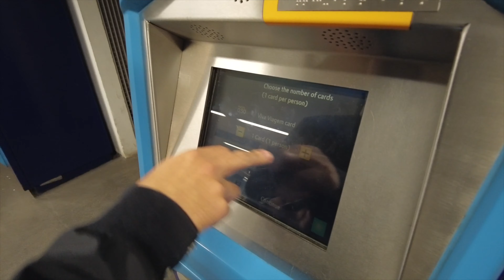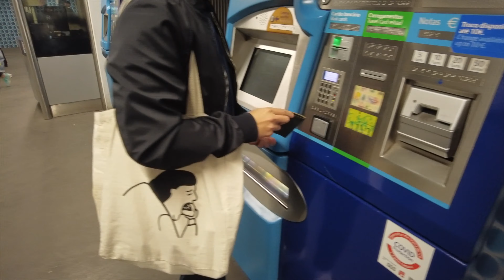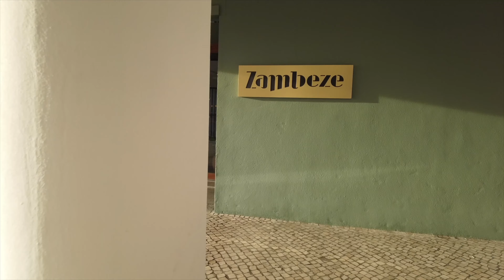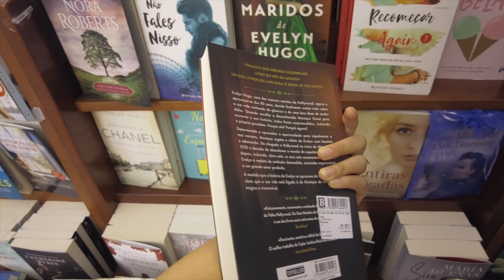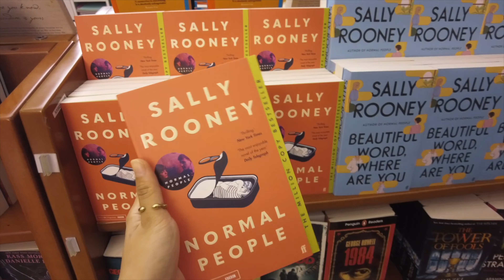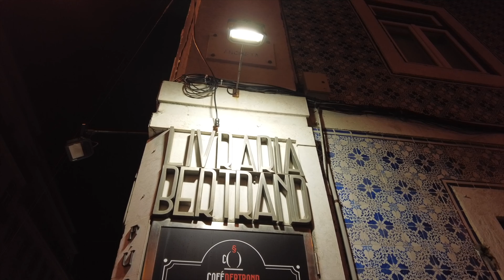Toko Buku Tertua di Dunia Ada di Lisbon, Nyemil di Time Out Market Rame Banget (Lisbon 2/4)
This trip was on November 2021
Location:
Lookout - Miradouro do Chão do Loureiro
Town Square - Praça do Municipio
Fashion Shop - The Feeting Room
Book Shop - Livraria Bertrand
Vintage Cake Shop -  A Brasileria
Time Out Market - Mercado da Ribeira